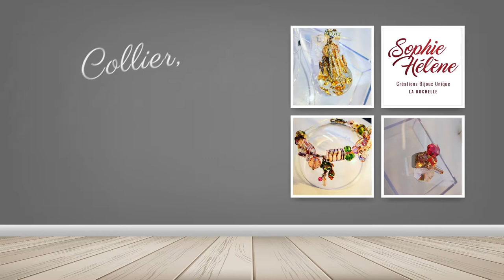Créatrice Bijoux Fantaisie de qualité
Une Créatrice Bijoux Fantaisie de qualité ?

Sophie Hélène, votre créatrice de bijoux, vous propose des créations uniques ! Collier, bracelet, bague, boucle d’oreille et bien d’autres créations sauront sublimer votre tenue.
Osez la création !